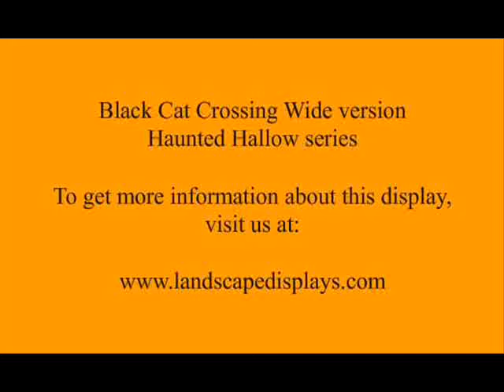Dept 56 Halloween Display Village - Black Cat Crossing Wide version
Dept 56 Halloween village display platform created for Dept56, Lemax and other villages